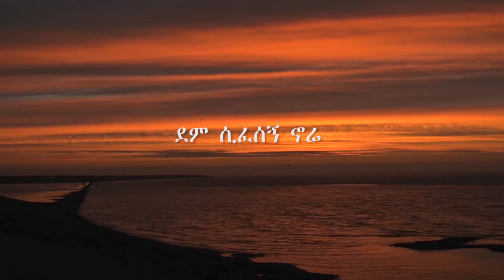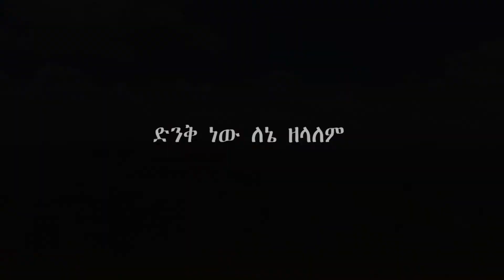ድንቅ ነው ለእኔ ጌታ // Dink New Lene Geta // ተስፋዬ ጋቢሶ // ተስፋዬ ጋቢሶ (Instrumental)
ድንቅ ነው ለእኔ ጌታ // Dink New Lene Geta // ተስፋዬ ጋቢሶ // ተስፋዬ ጋቢሶ (Instrumental).All bass and lead guitar Instrument is recorded live by betsegaw dana # thanks for your time # Make sure to subscribe to Grace Tube and turn on notifications to stay updated with all new uploads!🔔 Any unauthorized use, copying or distribution is strictly prohibited.